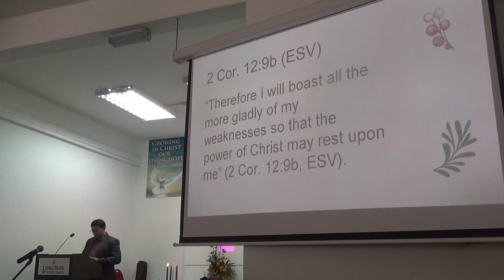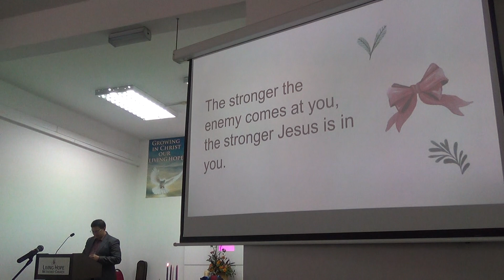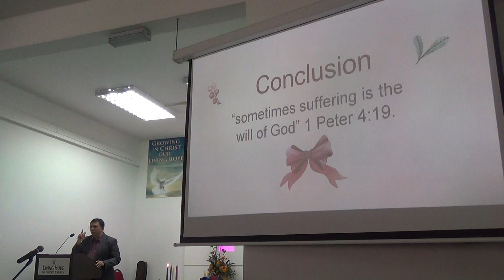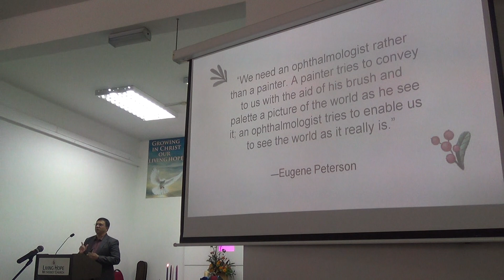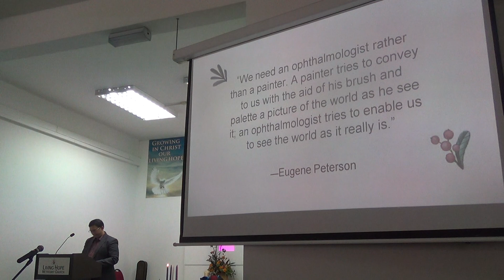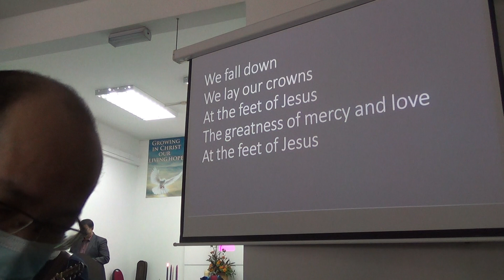ADVENT 1: HOPE WHEN EVERYTHING LOOKS HOPELESS part 2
ADVENT 1: HOPE WHEN EVERYTHING LOOKS HOPELESS
Romans 5:3-5

28th November 2021

Pr Christopher Manivannan
Living Hope Methodist Church Sunday Sermon series